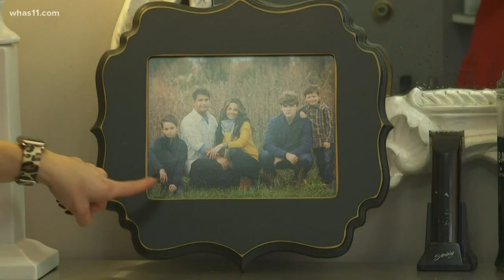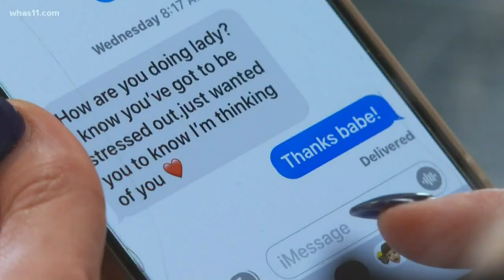Focus: Business owners fear the future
She headed to Echo Salon in Middletown to speak with one owner, who says coronavirus may force her to leave an industry she loves.